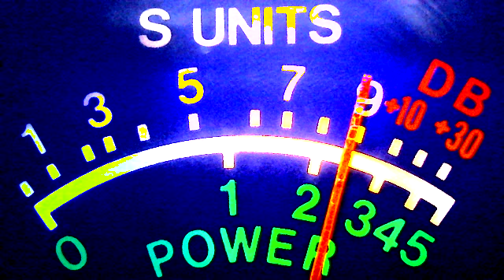spark plug Fl, 58 Illinois, 836 show me state, pioneer Fl, triple nickel, man with the money, others